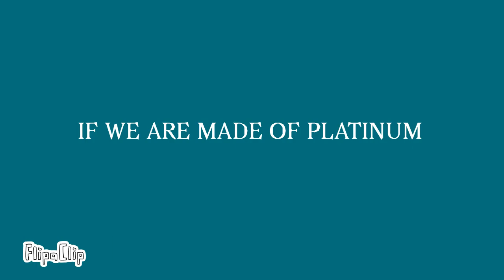What If We Are Made of Platinum? Super Funny Science Animation for Kids!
What If We Are Made of Platinum? Super Funny Science Animation for Kids! Made with flipaclip